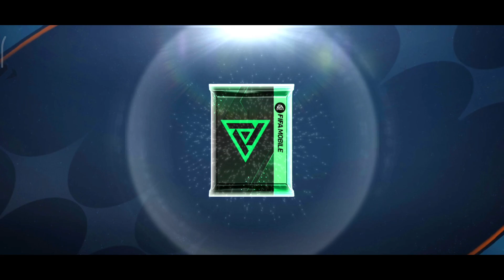FOUNDER EVENT PACKS OPENING!! MEME EDITION 1 | FIFA MOBILE!